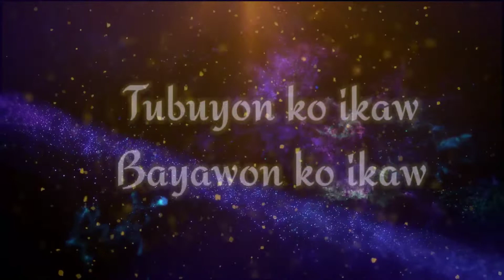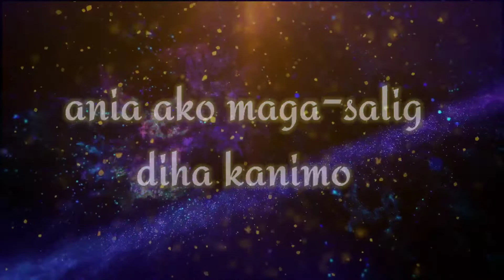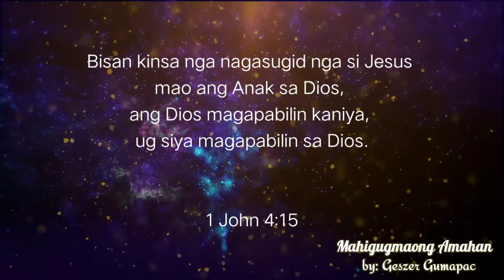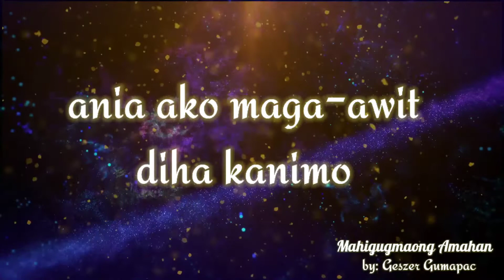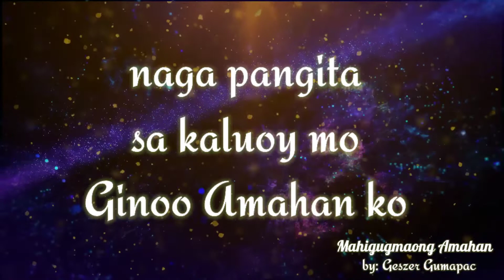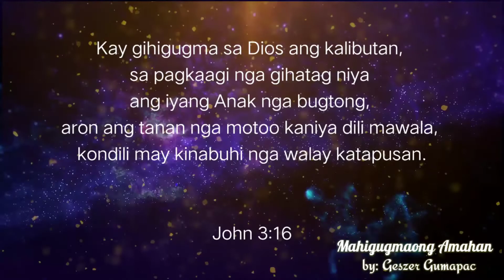"MAHIMAYAONG AMAHAN" by Geszer Gumapac //4GIG+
MAHIMAYAONG AMAHAN by Geszer Gumapac
interpreted by Jenevie LASTIMOSA
arranged and recorded by Jonas Sampilo
(4GIG band)